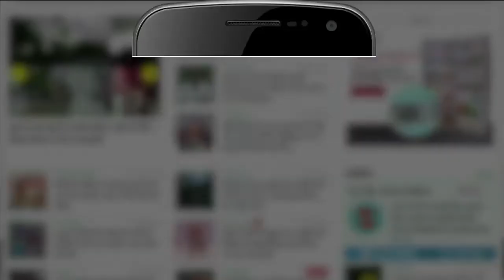अगर शराब पीना है तो बिहार मत आइए | Don't Come to Bihar if you Want to Drink Liquor | Nitish Kumar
Bihar के मुख्यमंत्री Nitish Kumar ने स्पष्ट कहा कि हम लोग वैसे किसी आदमी को Bihar आने की इजाजत नहीं देंगे, जो शराब पीने की इच्छा रखते हैं. उन्होंने साफ शब्दों में कहा कि अगर शराब पीना है तो बिहार मत आइए.